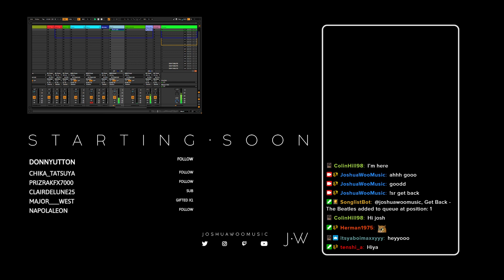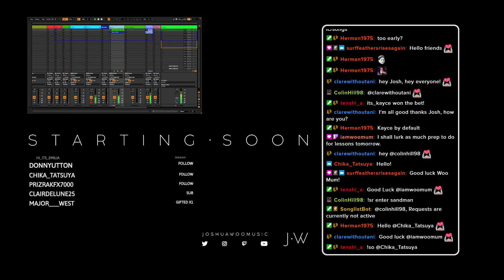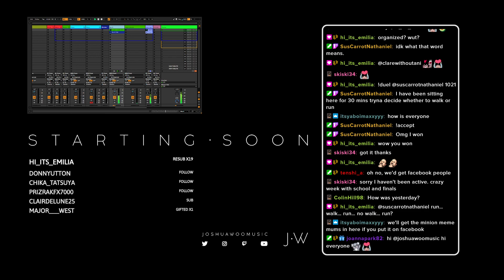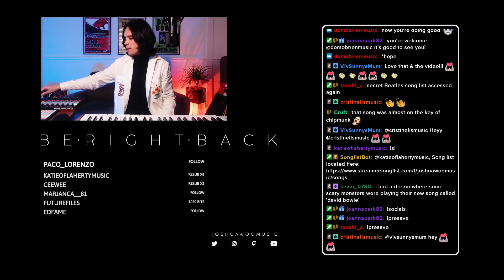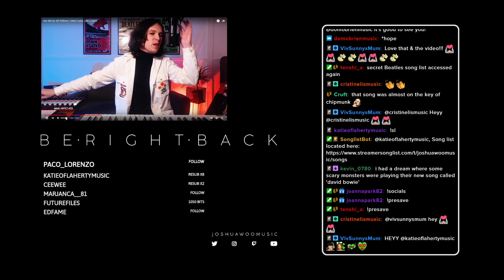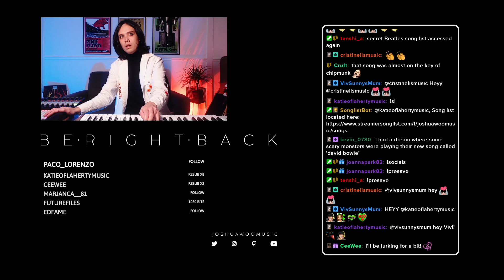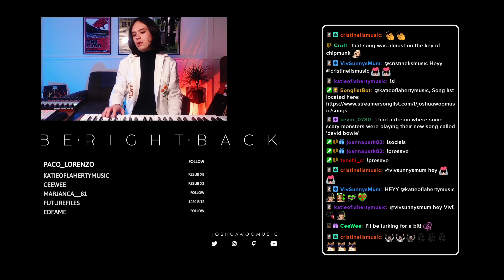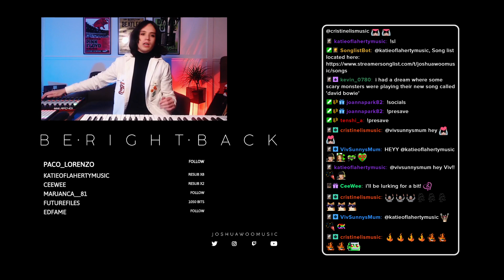Joshua Woo - JoshuaWooMusic Stream (8th December 2021)